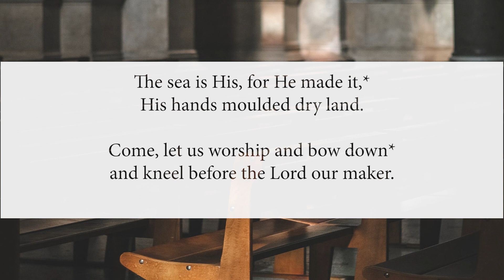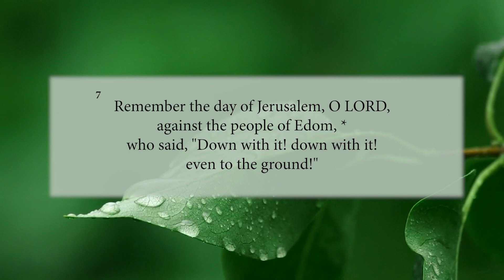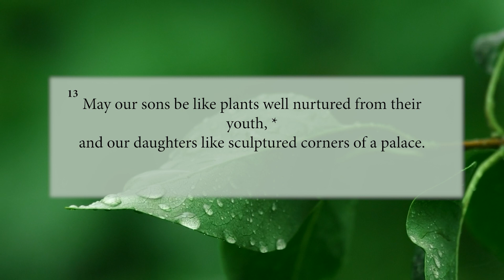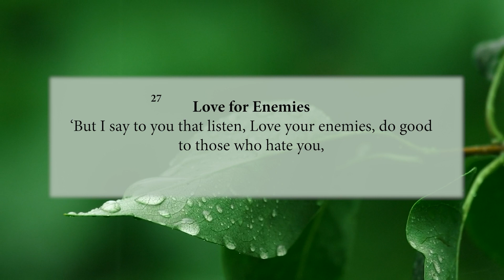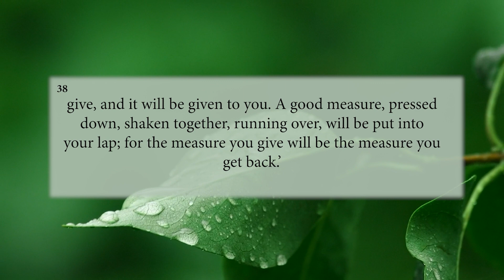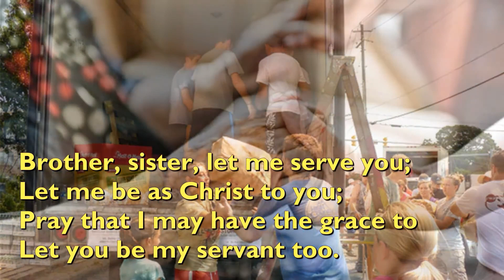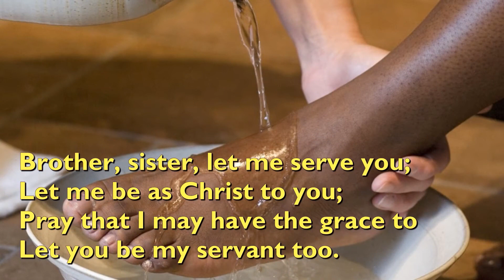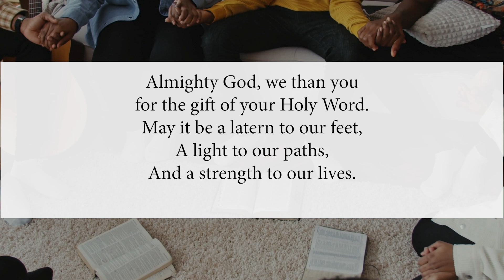Morning Prayer for Saturday 01st October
The Morning Prayer for Saturday October 01st, 2022  is led by The Reverend Danielle Andre, Priest, at St. Mary's Parish, Tacarigua in the Diocese of the Anglican Church of Trinidad & Tobago